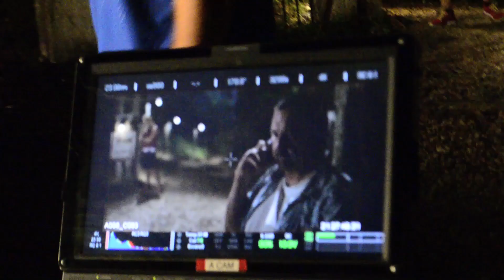John Schneider's Smothered Behind the Scenes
An amazing glimpse behind the camera during the making of the horror film that is getting rave reviews from fans of all kinds.

If you are a fan of Jason, Michael, Freddie, Moochie and Otis... You are going to LOVE this movie!